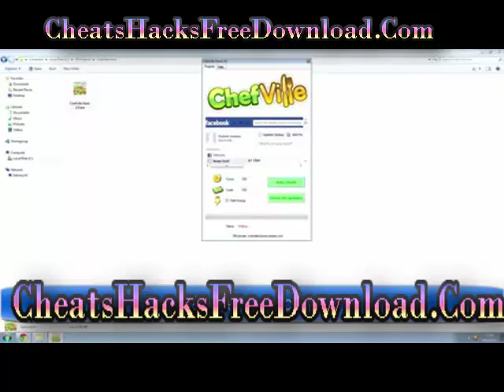Chefville Cheats 2016